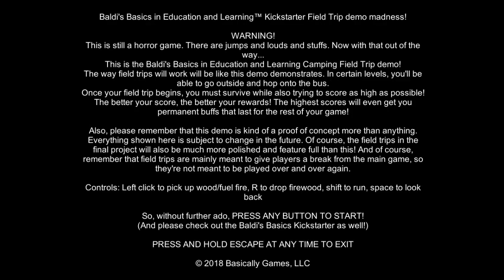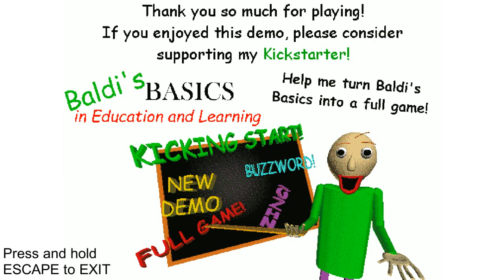Baldi's Basics Field Trip Part 9